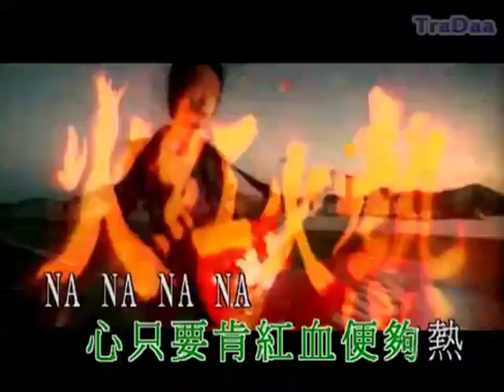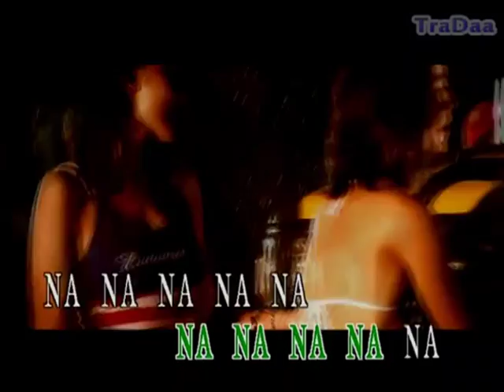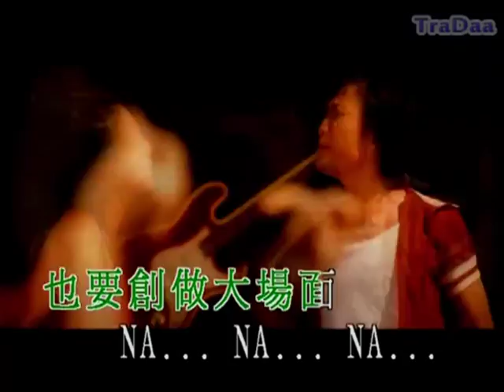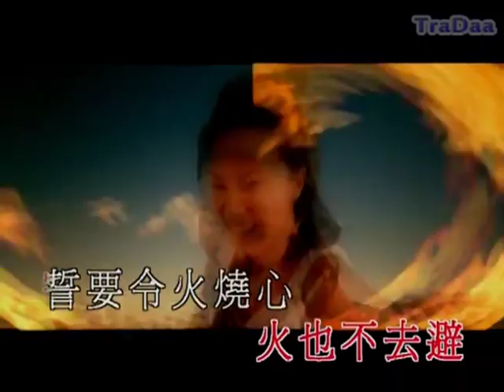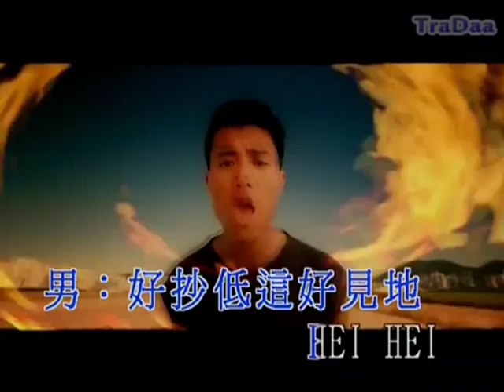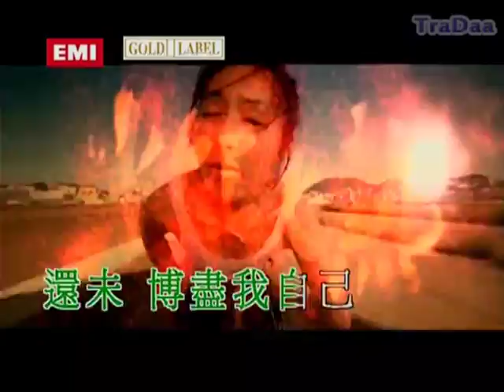何韻詩 HOCC & 楊千嬅 Miriam Yeung & 梁漢文 & 鄭中基 - 火紅火熱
何韻詩 HOCC & 楊千嬅 Miriam Yeung & 梁漢文 Edmond Leung & 鄭中基 Ronald Cheng - 火紅火熱